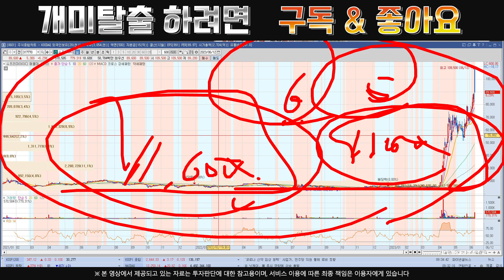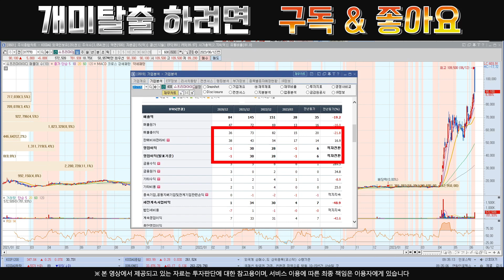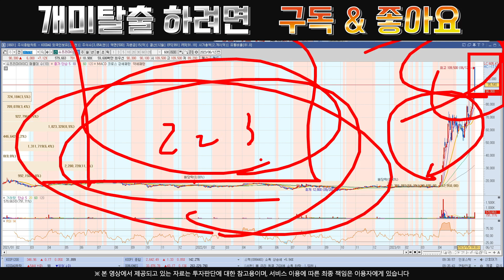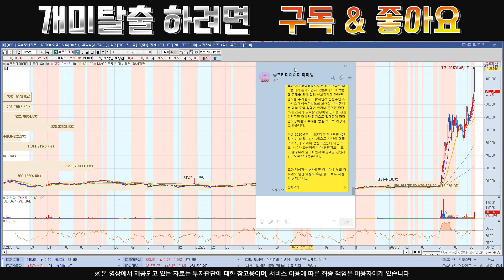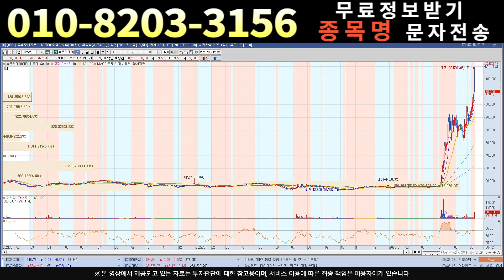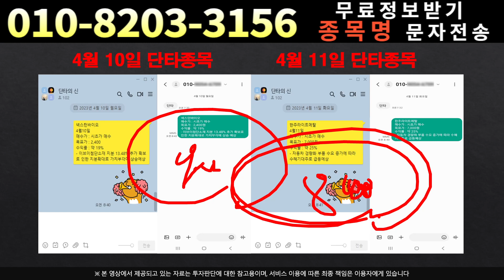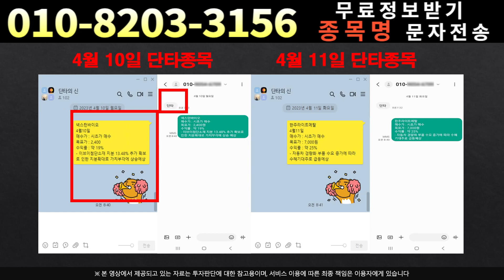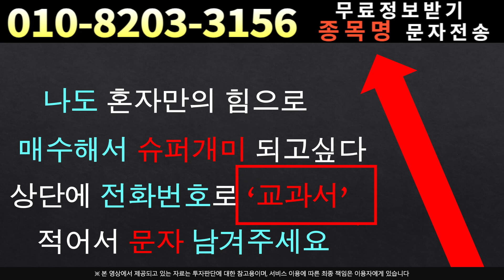[주식]슈프리마아이디 - 비상!! 전시급 상황!!영혼까지 끌어 모으세요